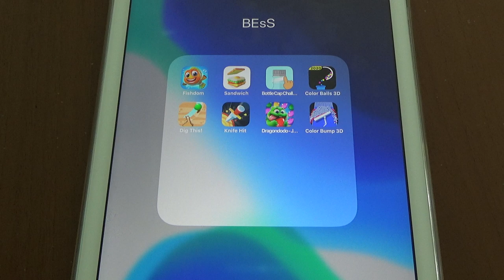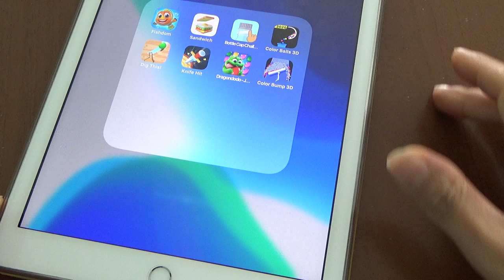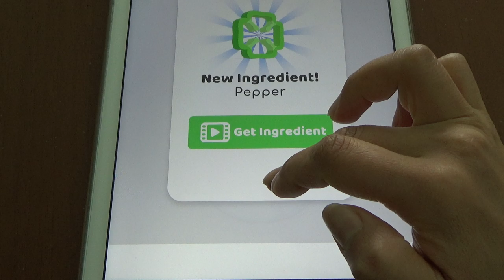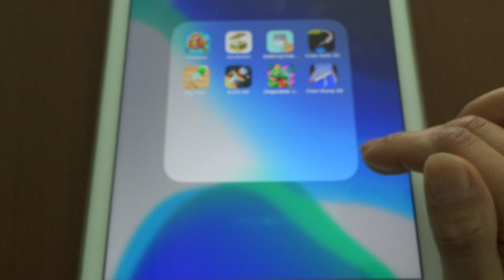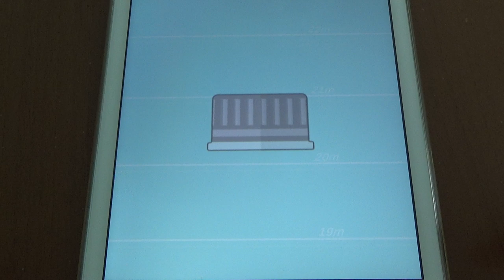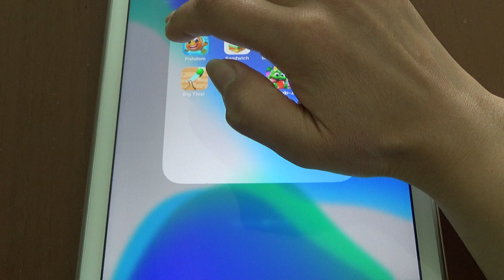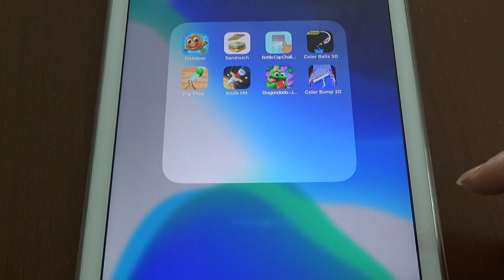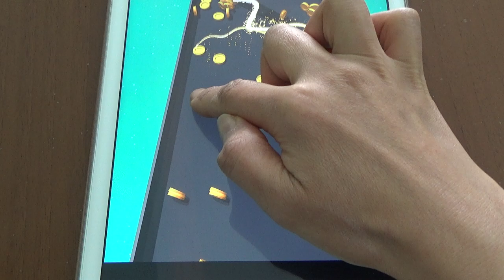Fishdom, Sandwich, Bottle Cap, Color Balls 3D, Dig This, Knife Hit, Dragon Dodo, Color Bump 3D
Fishdom, Sandwich, Bottle Cap Challange, Color Balls 3D, Dig This, Knife Hit, Dragon Dodo, Color Bump 3D